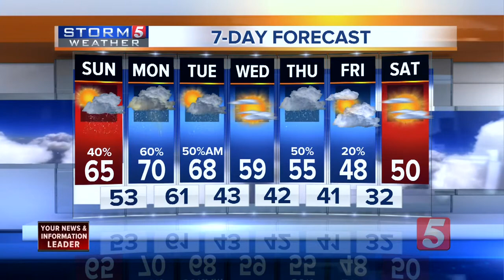NewsChannel 5 Latest Headlines | November 4, 8am